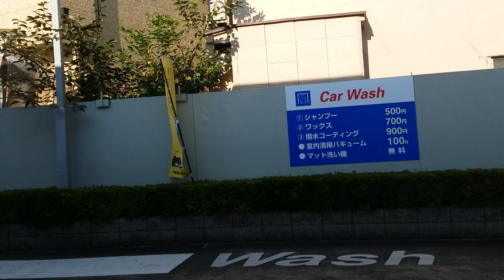2020年08月15日(土)15時49分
2020年08月15日(土)15時49分